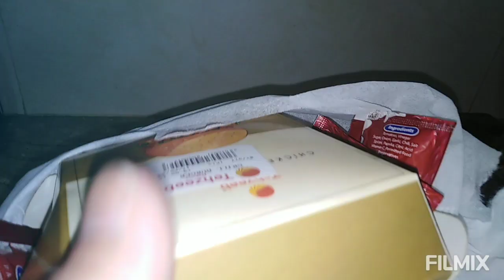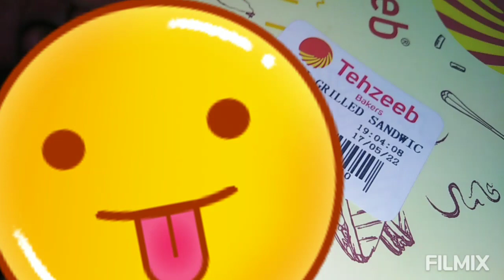Tehzeeb Bakers.. Visited To Tehzeeb Bakers New Branch Taxila..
Aaj hm tehzeeb Bakery py gay boht hi acha laga keh taxila m tehzeez bakers ki branch khul gai h
Yahan sb hi best quality items hen. Pizza to boht hi lazeez h inka ap bhi zaror tast Karen or comnt m baten kesa laga...